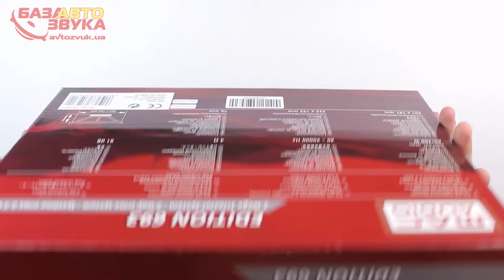Автоакустика Mac Audio Edition 693